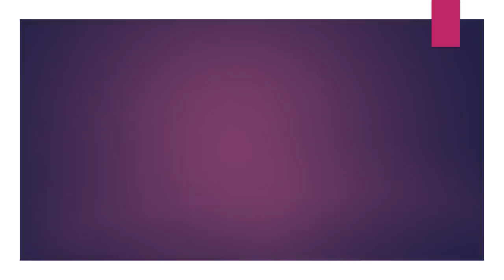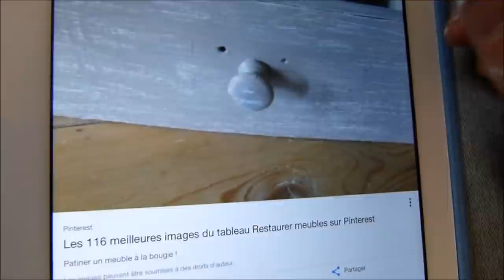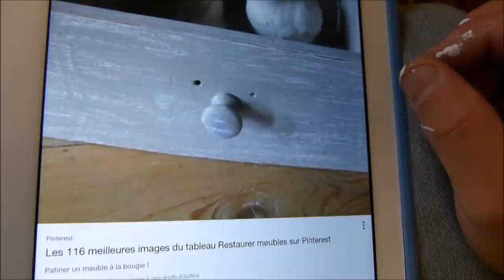Fabrication d'un cache radiateur maison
pour acheter une boîte à onglet cliquez

Pour acheter une scie à onglet électrique cliquez

j'ai refait ma chambre et je fabrique un cache radiateur.
Les outils nécessaires   un tournevis cruciforme, équerre, perceuse, fraise, forêt bois, marteau, scie sauteuse, lime bois, lime électrique, papier de verre, cisaille métallique, traiteau, rabot,  mètre, colle à bois, colle acrylique, un pistolet à colle, pinceau, petit rouleau
Matériaux:
une planche de pin 30x180, 3 tasseaux rabotés 56x20x240, pour l'encadrement des chutes de tasseaux, 2 grilles métalliques 60x100,
chevilles bois, petites vis cruciformes, peinture blanche tout support et peinture taupe (gris poivré) prix revient  environ 70 €
n'hésitez pas à me laisser des commentaires  avec des j aime ou j aime  pas.
A bientôt